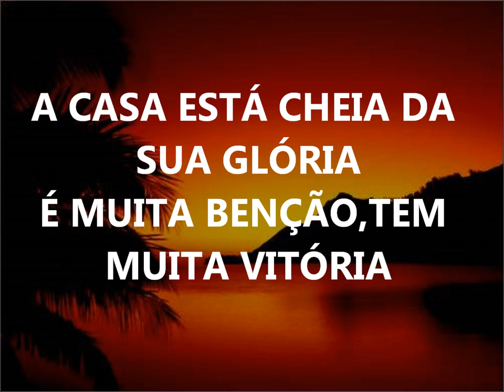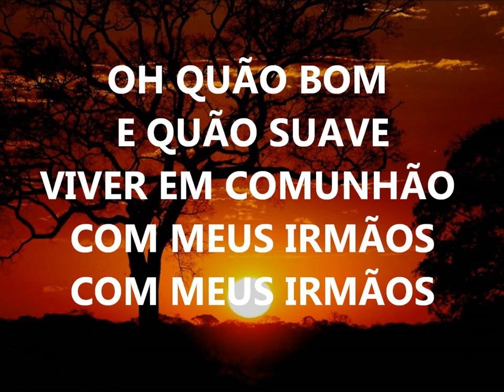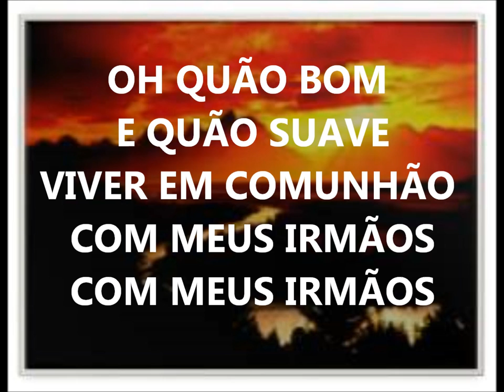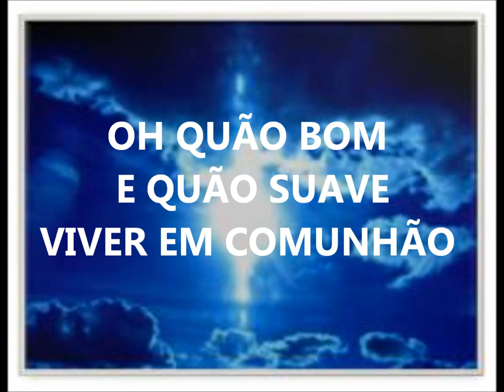PAULO CESAR BARUK - VIVER EM COMUNHÃO